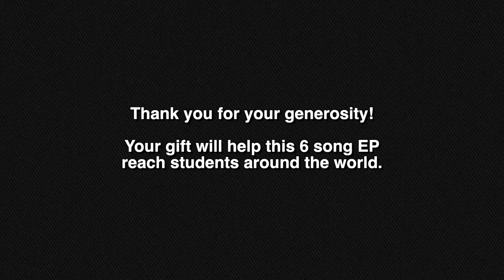Road to Draw Near Episode Two | Psalms | 2021 | BCF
Bethel Campus Fellowship is well known for its God-given ability to transform ordinary students into world changers. Students who attended past conferences have impacted their campuses in many ways and are still doing so.